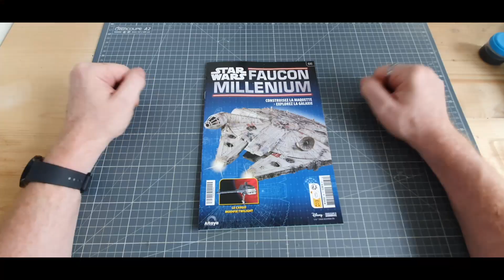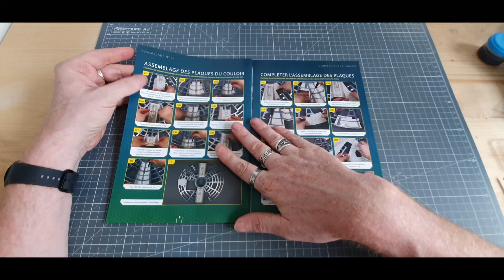altaya faucon milleunium montage du numero 66 @Altaya France